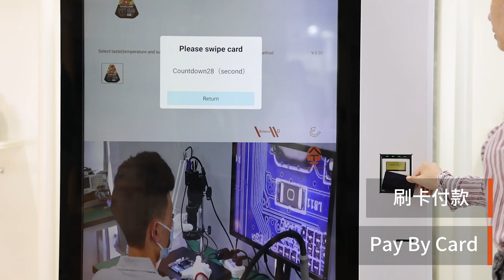Intelligent Pizza Frozen Vending Machine By Card For Payment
Intelligent Pizza Frozen Vending Machine with 55inch touch screen, it can sell many ranges of products, such as Pizza, meat etc. We are not only offer machine,but we also offer platform management system. Our website is welcome to discuss. My WhatsApp or WeChat is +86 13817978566.